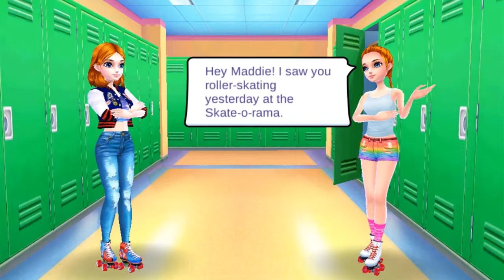Makeover Kids Game Roller Skating - Play Doctor Hair Salon SPA Dance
Roller Skating Girls - Dance on Wheels
by Coco Play By TabTale

Kids game care & makeover.
Ready, Set, Skate! Roller skate your heart out at the Skate-o-rama, and dance on wheels! Get ready for the big Skate-Off competition! Design your own roller skating routine and impress the Skate-Off judges! Dress up in cute new skating outfits, get new makeup and a cool hairstyle at the hair salon and become the best roller skater ever!

You’re no newbie to the Skate-o-rama… but you want to get serious and become a roller skating pro! Your new friend at school Maddie one of the coolest girls out there and also an awesome roller skating dancer, and she’s agreed to train you! So dress up with confidence, put on some makeup, go to the hair salon to rock a new hairstyle, and get ready - with Maddie’s help and a lot of hard work, you can beat the rest of the roller skating girls, win the Skate-Off competition and impress your crush Jonny while you’re at it!

Welcome all the guests to my channel "Video games entertainment for Kids"!!
What can you expect on this channel? My channel will provide you with a variety of educational content for your kids. Beside, this is the channel also for all kids searching for entertainment.
I will review mobile learning apps for kids for example babies,kids, ... and many games for learn education kids.